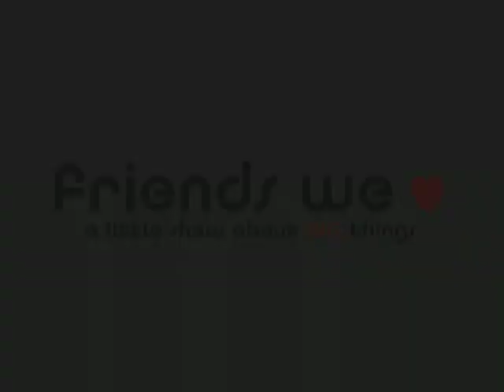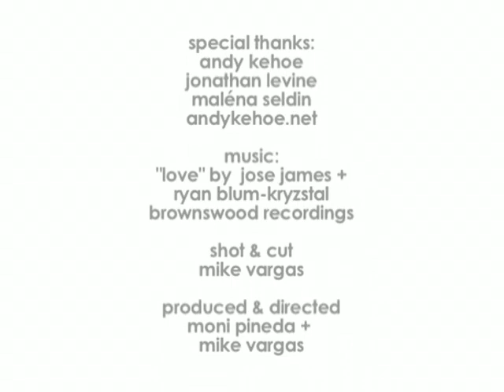Andy Kehoe, Artist :: 120 Seconds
120 Seconds w/ Andy Kehoe - Artist

"You've got 120 Seconds to speak your mind! Just look into the camera and let it flow..."

This is the last bit of direction given to the artists interviewed on the video series, Friends We Love. The result is the segment called "120 Seconds," an open platform to tell the world their thoughts on a topic they feel passionately about.

120 Seconds w/ Andy Kehoe - Artist

Artist Andy Kehoe remembers what it's like to grow up as a mixed-race kid in Pittsburgh and compares it to living in limbo or by the same name of his recent exhibit, "Living in Twilight."

For more info on Andy Kehoe: andykehoe.net